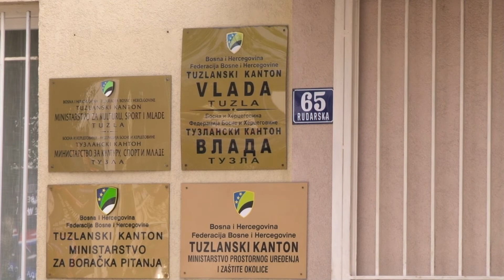Novalić u posjeti TK: Budžet TK imat će podršku Budžeta FBiH - 04.04.2022.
Poboljašanje saobraćajne infrastrukture na području TK, povezivanje sa sjeverom FBiH, modernizacija Međunarodnog aerodroma Tuzla, omogućavanje kvalitetnijeg života povratnicima neke su od projekata i investicija koje će imati imperativ u narednom periodu na području TK. Saopštio je to premijer FBiH Fadil Novalić koji je boravio danas u radnoj posjeti Tuzlanskom kantonu. On je naglasio da će Federacija BiH u narednom periodu pružiti podršku Budžetu TK,  a sve sa ciljem razvoja TK.